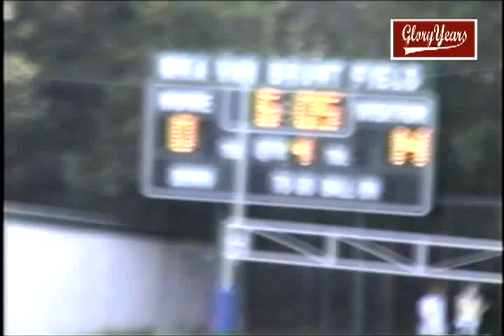V33062 NJ Chatham 21 Mila unk 1998 FB mpg 02